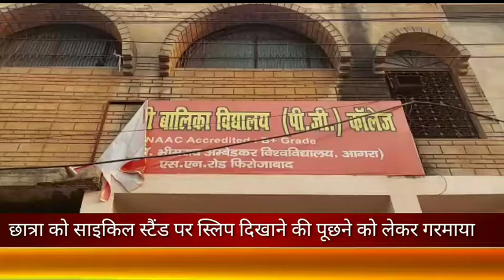एक छात्रा को साइकिल स्टैंड पर स्लिप दिखाने की पूछने को लेकर गरमाया मामला